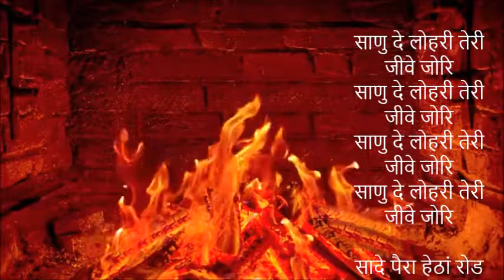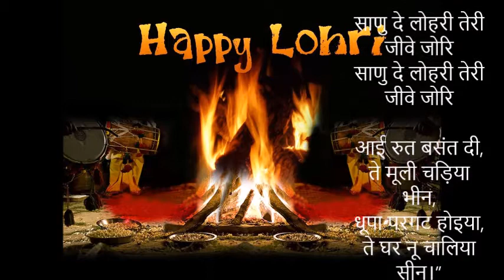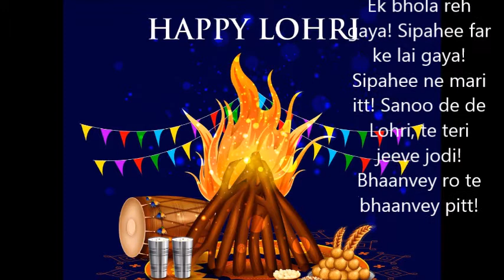साणु दे लोहरी तेरी जीवे जोरि|अन्दर वटे न खरका |साणु दूरों न डरा | Punjabi music(Dudd, daru and Dhol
साणु दे लोहरी तेरी जीवे जोरि

सादे पैरा हेठां रोड
साणु छेती छेती तोर

सादे पैरा हेठां छाले
ऐथे बै गए असीं मतवाले

अन्दर वटे न खरका
साणु दूरों न डरा

डब्बा भराया लीरा दा"
"ऐ घर अमीर दा !!"

आई रुत बसंत दी, ते मूली चड़िया भीन,
धूपा परगट होइया, ते घर नू चालिया सीन।”

Sunder mundriye ho! Tera kaun vicharaa ho!
Dullah Bhatti  walla ho! Dullhe di dhee vyayae ho!
Ser shakkar payee ho! Kudi da laal pathaka ho!
Kudi da saalu paata ho! Salu kaun samete!
Chache choori kutti! zamidara lutti!
Zamindaar sudhaye! Bade bhole aaye!
Ek bhola reh gaya! Sipahee far ke lai gaya!
Sipahee ne mari itt! Sanoo de de Lohri, te teri jeeve jodi!
Bhaanvey ro te bhaanvey pitt!